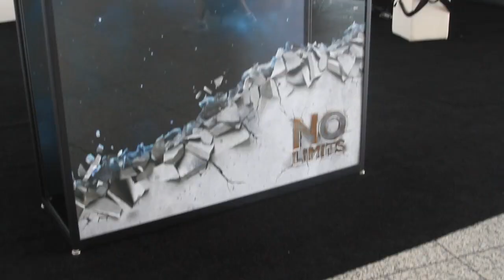Eric Herzog | VMworld 2014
Eric Herzog, Violin Memory, at VMworld 2014 with John Furrier and Dave Vellante

Flash is at it’s economic tipping point, said Violin Memory, Inc. CMO Eric Herzog. It’s reached the financial sweet spot that makes it the most viable option for many companies. Herzog sat down with theCUBE hosts Dave Vellante and John Furrier at VMware, Inc.’s annual VMworld conference to talk about the evolution of flash, the resiliency of the RAID stack, and the best data reduction services.

Herzog believes that flash has reached it’s maturation phase, meaning that certain trends are starting to form when it comes to flash use cases. Some companies, like Herzog’s own Violin Memory, are focused on performance flash, while other want what Herzog described as “cheap ‘n deep flash –” storage that’s ideal for workloads that are capacity sensitive, not performance sensitive.

Latency is essential for performance

At Violin Memory, performance is a package that includes “both good iOPs and really strong latency,” which Herzog considers especially key for companies at global enterprise level. Latency, he said, is a cornerstone of storage, because many workloads, including “an Oracle workload, a SAP workload, a SQL workload,” are highly latency-sensitive.

Violin “can guarantee under half a millisecond latency,” Herzog boasted, placing the company in among the elite of low-latency providers. When customers perform host-based aggregation in production, Herzog said that Violin arrays are able to deliver “two million sustained iOPs regardless of workload across all those petabytes and .15 milliseconds of latency.”

Herzog explained that for “database workloads, for virtualized workloads,” flash just works better. He cited the example of a customer who, when they converted to flash, were able to drastically increase capacity on the same piece of hardware by switching to flash, enabling them to run 50 virtual machines where they had once been able to run fourteen.

Consistency, Herzog added, is also a big part of what Violin Memory offers to customers: “We guarantee consistent IOPS (Input/Output Operations Per Second), and consistent latency whether the array is empty, half-full, or all the way full.”

Performance and resiliency from the RAID stack

In response to Vellante’s question about how the tech world should think about the stack, Herzog replied that for Violin Memory, “RAID stack was always crucial. RAID is not just about performance…it’s number one function when RAID came out…was resiliency.” Performance comes in as a close secondary benefit, though, as it allows companies to aggregate performance across pieces of media.

Herzog called out that one of the benefits some vendors offer in the flash space, including Violin,  is their history with flash configuration. Their RAID stack, he said, is in an eight year time frame — in comparison to other start ups which have a “Two-year old RAID stack.” The benefit of an eight-year old RAID stack, Herzog explained, is that it boasts more resiliency and test time. As a testament to the resiliency of Violin’s stack, Herzog noted proudly that “50 of the global fortune 500 use Violin.”

Data reduction: Is Oracle the best option?

Switching gears, Vellante asked Herzog how practitioners and tech companies should think about data reduction, especially now that Violin is moving into that field. “The bottom line,” Herzog replied, “is that data dedupe will help you on two primary workloads: virtual desktop and virtual server. Beyond that, it doesn’t help.” Compression, meanwhile, helps in database workloads, but some types of data are just not compressible.

Practitioners need to segment their workloads, Herzog said. The number of terabytes in the arrays that Violin offers, which can scale up to 280 terabyte capacity, Herzog says, make Violin an ideal technology to run a variety of workloads, including Oracle.

While Violin Memory offers compression and dedupe, some customers still opt to use Oracle to compress their data. Whether customers decide to use Violin Memory’s data reduction or Oracle’s, Herzog said, is a matter of price. Oracle is a powerful tool, but a costly one. Violin Memory’s compression is reasonable, “but a lot less expensive.” It comes down to customer’s financial analysis.

Herzog’s switch from EMC to Violin

Herzog left his role as a senior executive at EMC Corp. to be a part of Violin Memory. Even after Violin’s initial stumble with its IPO, Herzog was so impressed with Violin’s big-name customers that he decided to get onboard.

For Herzog, achieving the right balance of seasoned management and great tech guys can really drive a company to success. He believes Violin has found this equilibrium: “We’ve got the right team in place now to take the technology where it needs to go to deliver business value to the shareholders and stockholders.”